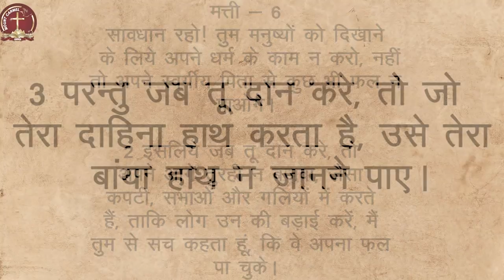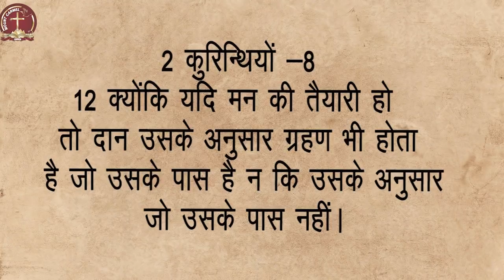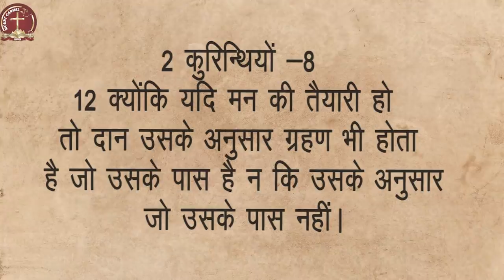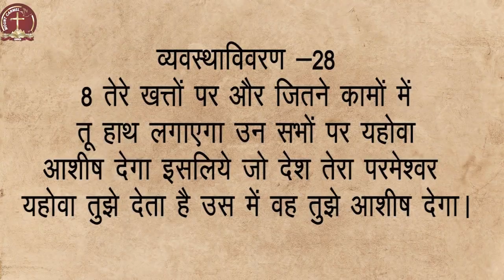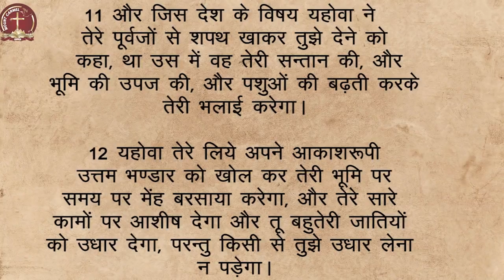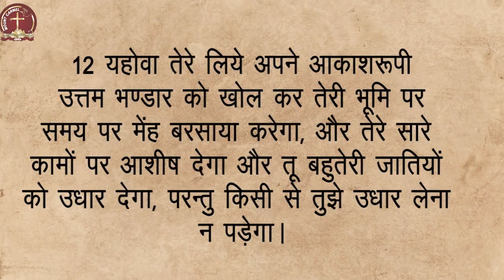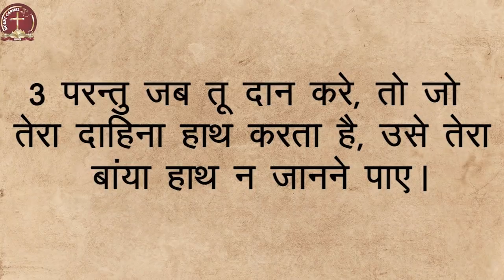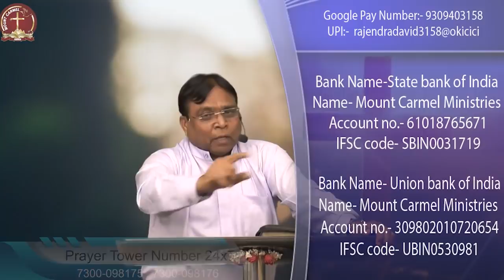Daily Bread 22 09 2020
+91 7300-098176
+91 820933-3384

Bank Detail
Name- mount carmel ministries